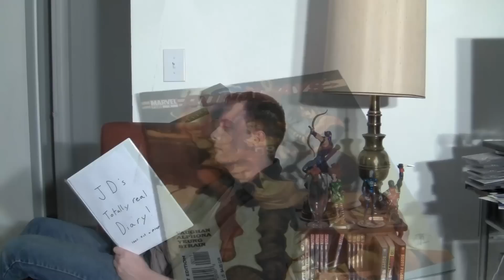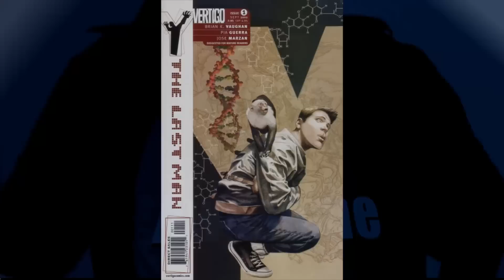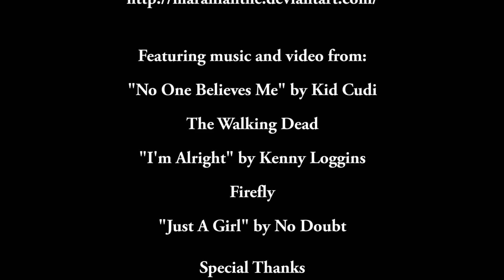Comics Are Awesome - Y the Last Man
JD returns to celebrate two years of awesome comics, but who will
survive the experience?